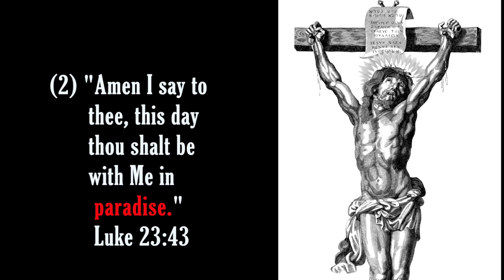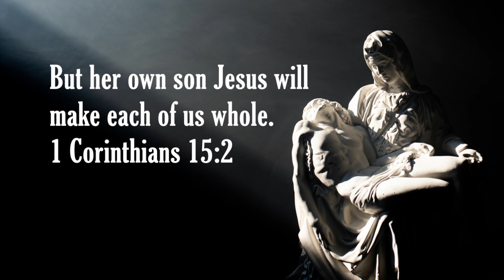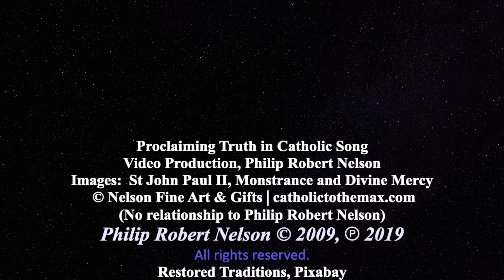JESUS LAST 7 WORDS as He hung on the Cross dying! Gospels accounts of Matthew, Mark, Luke, John.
7 Last Words of JESUS From the four Gospel Accounts!
In the final hours, as Jesus hung on the Cross dying, He made seven statements – each teaching us more about Jesus and His character. From the four Gospel accounts, these scripture passages are known as Jesus’ “Seven Last Sayings.”

1. “Father, forgive them, for they know not what they do.” —Luke 23:34
2. “Today shalt thou be with Me in paradise.” —Luke 23:43
3. “Woman, behold thy Son.” —John 19:26, 27
4. “My God, my God, why hast Thou forsaken Me?” —Matthew 27:46 —Mark 15:34
5. “I thirst.” —John 19:28
6. “It is finished.” —John 19:30
7. “Father, into Thy hands I commend My spirit.” —Luke 23:46

The Seven Last Words of Christ Explained by Archbishop Fulton J. Sheen. Lenten Reading Guide (2022)

MANY COMPOSERS HAVE SET THIS TEXT TO MUSIC;  here is an incomplete list, with links to works available on CPDL:
Maria plena virtute (early 16c?) by Robert Fayrfax
Die sieben Worte Jesu Christi am Kreuz, SWV 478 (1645), by Heinrich Schütz
Die sieben letzten Worte unseres Erlösers am Kreuze (1787) by Joseph Haydn
Le sette ultime parole di Nostro Signore Gesù Cristo (1838), an oratorio by Saverio Mercadante
Les Sept paroles de Notre Seigneur Jésus-Christ sur la croix, CG 147, for chorus (1855), by Charles Gounod
Les sept paroles du Christ en croix (1859), by César Franck
Les sept paroles du Christ (1867), by Théodore Dubois
As sete palavras de N. S. Jesus Christo na Cruz, by José Alexandrino de Sousa
Septem verba Christi in cruce (2021), by Michael J. Drake, Jr.

Pope St. John Paul II. “In SONG, faith is experienced as joy, love, and confident expectation of the saving intervention of God.” “It is not enough to discover Christ—you must bring Him to others! The world today is one great mission land, even in countries of longstanding Christian tradition.” “…you must put aside any fear in order to take Christ to the world. What a wonderful beginning, to make a mighty effort to transmit the teaching and the love of Christ to all who will listen, especially to those who for some reason have wandered away or have been alienated from the Church…”

“Proclaiming Truth in Catholic SONG” is my apostolate and evangelistic endeavor. It is sort of melodious Catechism Catechize 101 of beliefs, combining music, art, scripture and tradition, to faithfully express the teachings of the Magisterium of Faith, Doctrine, Dogma and Sacred Tradition of the One, Holy, Catholic and Apostolic Church. ✠ IMPRIMATUR Sacred Songs, January 18, 2009, Most Rev. John C. Neinstedt, S.T.D. Archbishop of Saint Paul and Minneapolis. To Live your faith, To Learn your faith, To Share your faith! TEACH Like St. Thomas, DEFEND Like St. Michael, REPENT Like St. Augustine!  “Woe to me if I do not evangelize” 1 Corinthians 9:16.

USED WITH PERMISSION Pope St. John Paul II, with Monstrance and Divine Mercy image © Nelson Fine Art & Gifts⎮catholictothemax.com (no relationship to Philip Robert Nelson) Please consider sharing with family, friends, youtube and other social media platforms. Thank You!

“We are very appreciative of you and Cheryl helping us to spread this important message of God’s Divine Mercy. It is needed now more than ever so keep up the good work! Keeping you in prayer as well.”  “Father Joseph” Director of the Association of Marian Helpers, Stockbridge, Massachusetts, Fr. Chris Alar, MIC

“Our dear Lord is pleased with all noble efforts to make Him more known and loved in the Most Blessed Sacrament. May He bless your work and efforts toward that end. Peace and Blessings to you in Christ.” EWTN Chaplain, Postulant Dir., Franciscan Missionaries of the Eternal Word,  Fr. Joseph Mary, MFVA

“ ‘The one who sings,’ St. Augustine of Hippo (+430) said, ‘prays twice.’  I would say that the one who listens to this  musical CD, and tries to live out what it teaches, will be inspired to believe in the Eucharistic Lord and His Blessed Mother "twice as much" as before.  Each song is Scripture-based and worth learning by heart, for this is truly very sound Catholic teaching in song.” Fr. Dennis Evenson